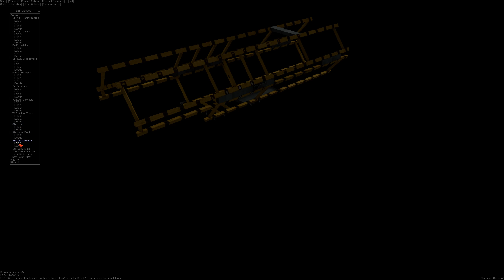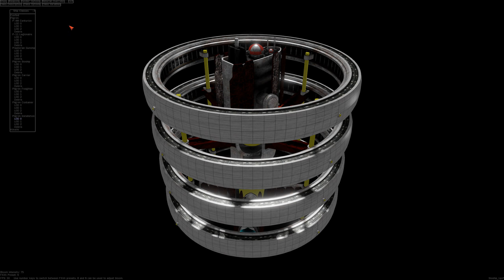PilgrimLegacyTour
Assets included with Pilgrim Legacy